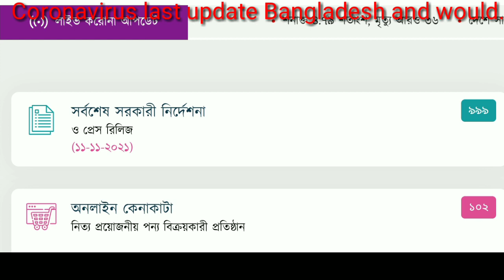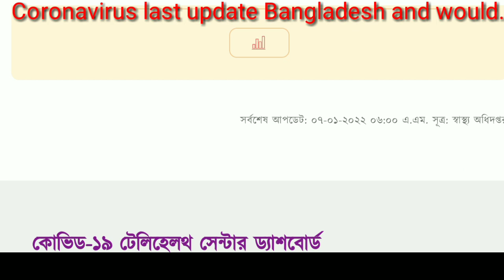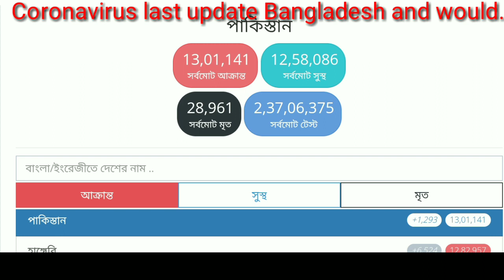Coronavirus last update Bangladesh and Would organisation of people coronavirus last update